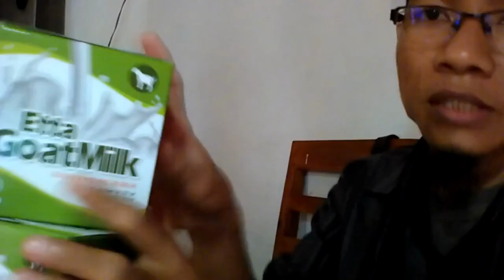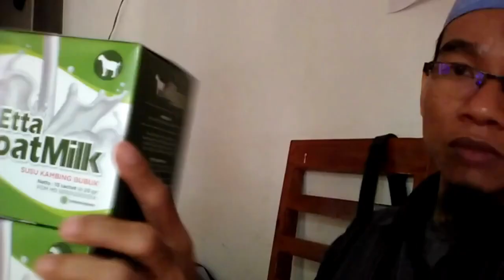Jual susu kambing bubuk terbaik di Tebingtinggi WA 081282707458